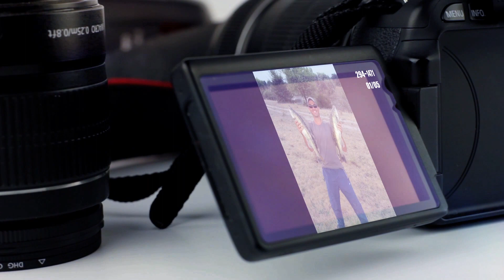Фотоальбом - Рыбалка №294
Судак 2,8-3 кг., канал Днепр-Донбасс, Харьковская область Автор: Блоха Александр
Карп 2 кг., с. Одрынка, Нововодолажский р-н, Харьковская область Автор: Тюрин Андрей
Карп 11,5 кг., с. Городнее, Краснокутский р-н, Харьковская область Автор: Ирина
Амур 11,3 кг., р. Ворскла, г. Харьков Автор: Никитский Стас
Карп 4 кг., р. Уды, пгт. Безлюдовка, Харьковский р-н Автор: Илашвили Юрий